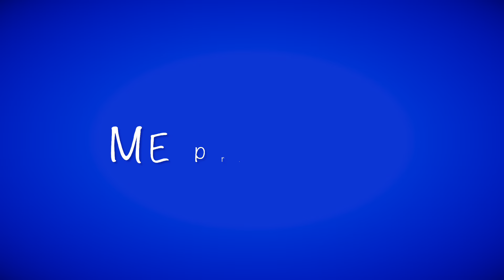Madame Tussauds Hollywood - Classics